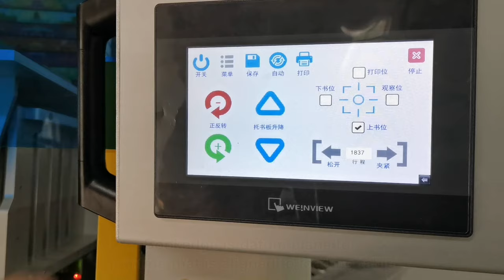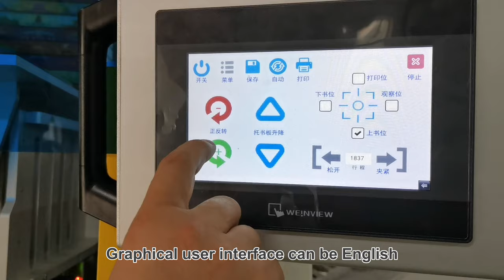Book Edge Print EDGE-1000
Beijing Zhiyiharmony Technology Co.,Ltd